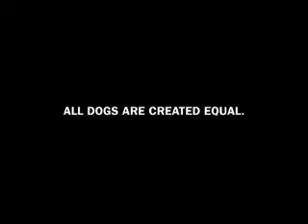PETA ad: Breedism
As you watch this P.E.T.A. ad, 1) determine its conclusion(s), 2) identify its fallacies of language, 3) identify its fallacies of relevance, 4) identify its fallacies of evidence, and 5) identify its clear and relevant reasoning.